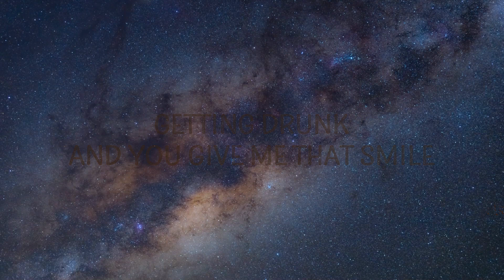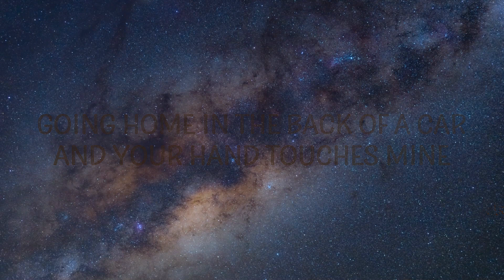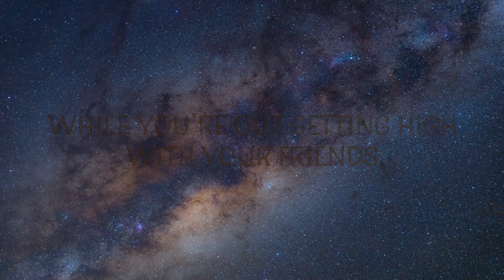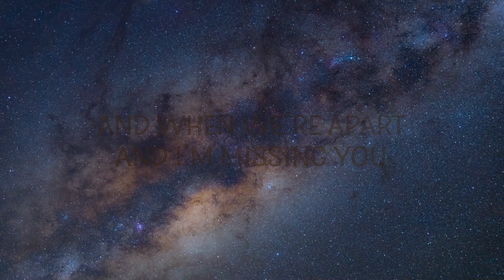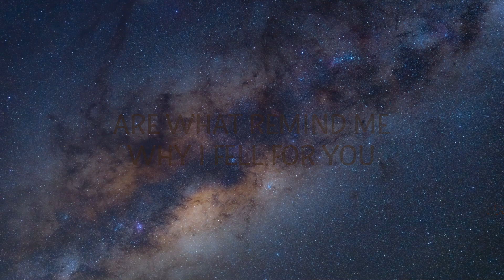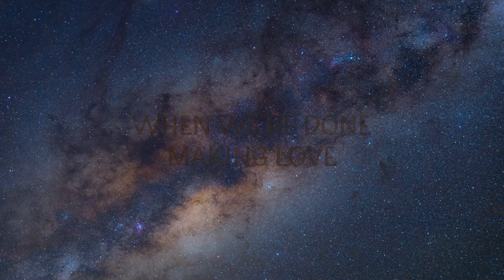New West - Those Eyes (Lyrics) |The World Of Music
Those Eyes 👁

Those Eyes Lyrics
[Verse 1]
When we’re done making yêu and you look up and give me those eyes

[Verse 2]
Every hi, every bye, every I yêu you you’ve ever said